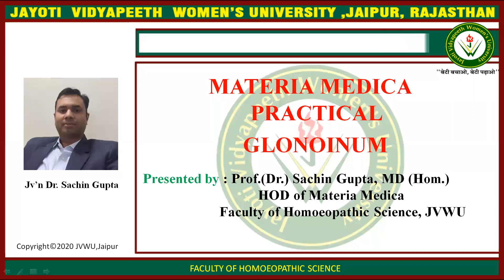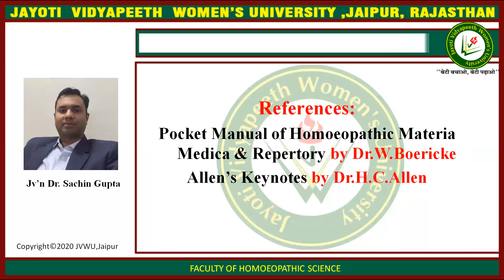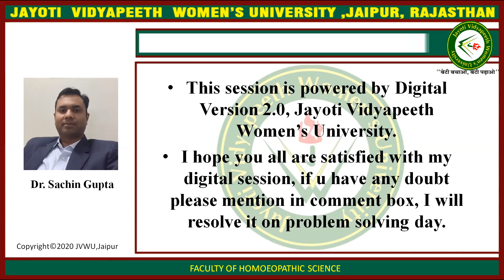GLONOINUM PRACTICAL MATERIA MEDICA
FACULTY NAME- JV'n Dr. SACHIN GUPTA
TOPIC NAME- GLONOINUM PRACTICAL MATERIA MEDICA